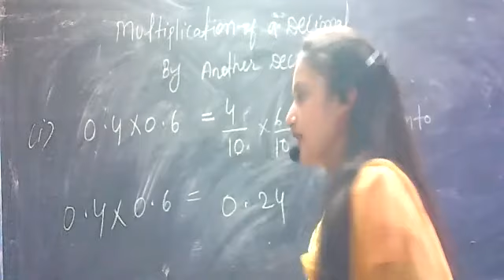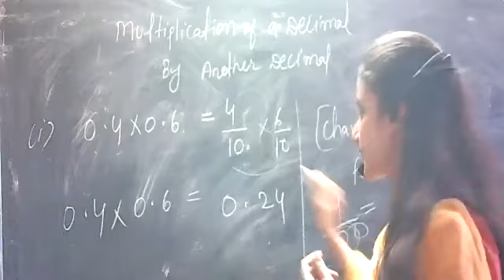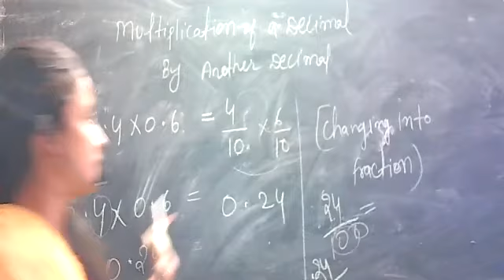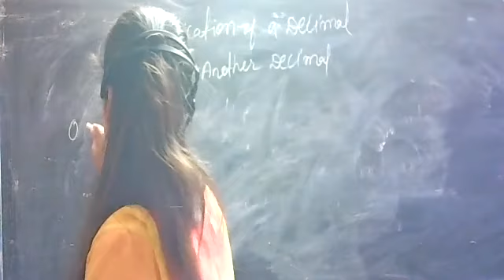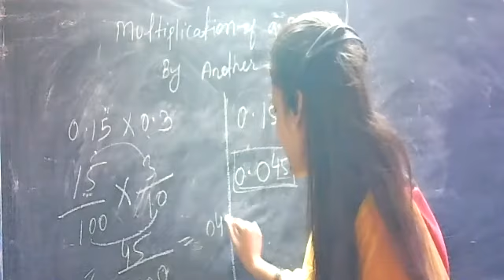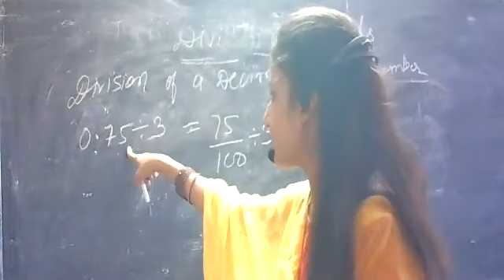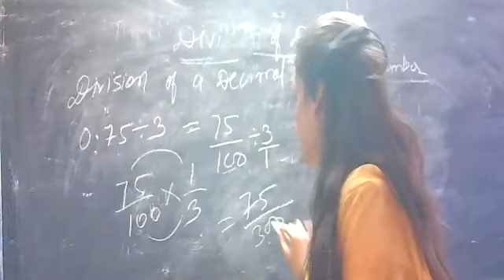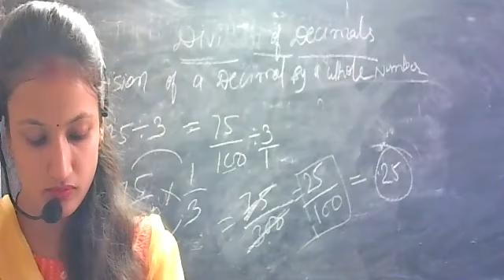Class 5 Maths Chapter 7 Decimals Part 6 By Monika Ma'am